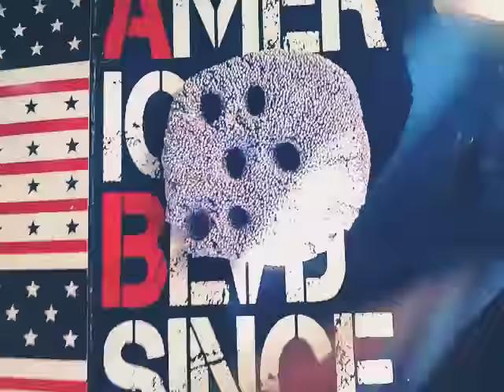December 14, 2017